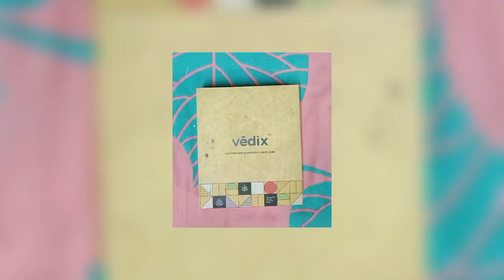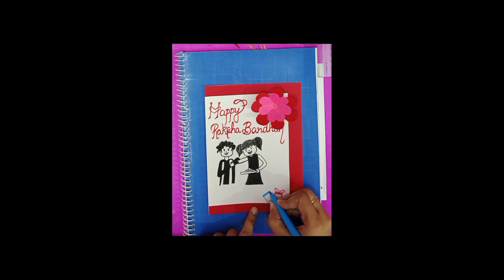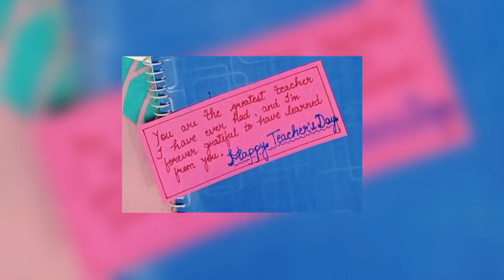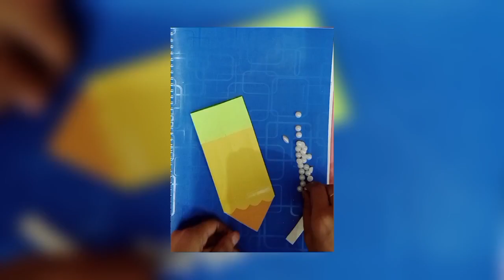Let's make easy craft with me